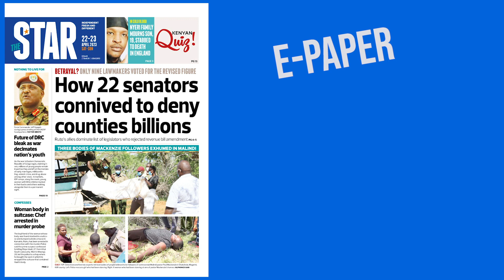The News Brief: How senators denied counties billions